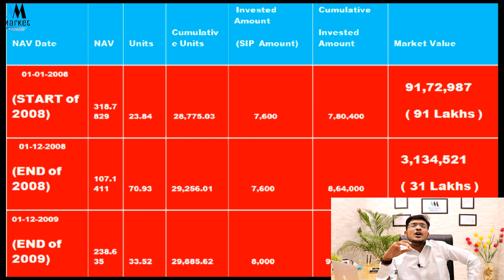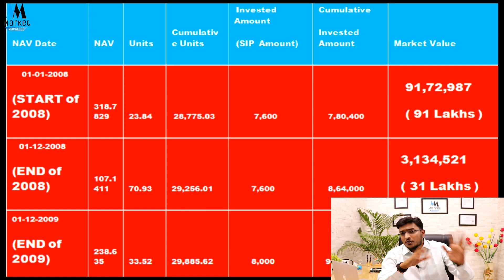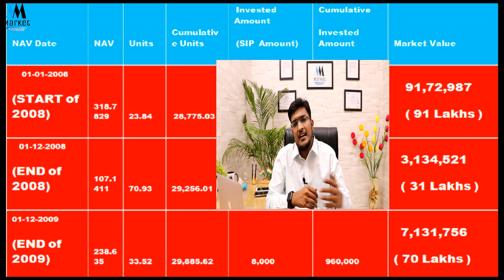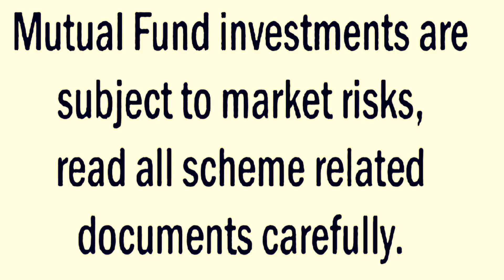कैसे बनाये 0 से 35 Crore 1 नियम अपना के ? Get Rich With Mutual Funds Investing with One Rule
कैसे बनाये 0 से 35 Crore ? Get Rich With Mutual Funds Investing

My Favourites Books Life Chnaging For Investors
1) Rich Dad Poor Dad

2) The Intelligent Investor
3) Learn to Earn Peter Lynch
4) Bogle On Mutual Funds
6) The Warren Buffett Stock Portfolio
7) VALUE INVESTING AND BEHAVIORAL FINANCE

Topics Covered
1)MUTUAL FUNDS
2) MUTUAL FUND
3) GET RICH WITH MUTUAL FUNDS
4) HOW TO MAKE 35 CRORE WITH MUTUAL FUND
5) MUTUAL FUND INVESTING
6) HOW TO BE RICH
7) HOW TO BE CROREPATI
8) MUTUAL FUND SAHI HAI
9) BEST MUTUAL FUNDS
10) MARKET MAESTROO
11) INVESTING
12) HOW TO INVEST MONEY
13) SIMPLE WAY OF INVESTING MONEY